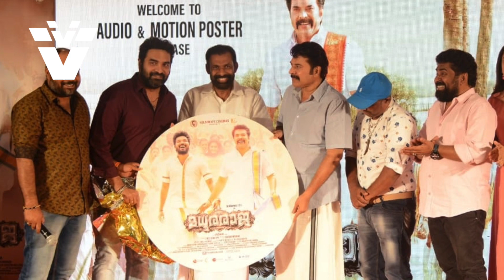ജീവിതത്തിലെ ട്വിസ്റ്റിനെ കുറിച്ച് മധുരരാജാ നിർമാതാവ് | Mammookka's Blockbuster Movie Madura Raja